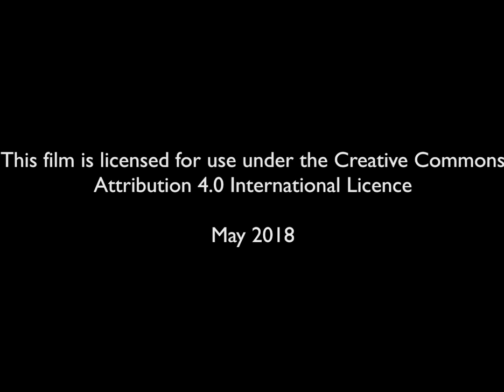Shi gnouma de bè senekela ka sôrôkofô (Information on sorghum seeds)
Episode one of a radio program series by the Africa RISING program in Bambara dialect that is spoken in southern Mali. In this episode which aired on KAFO KAN radio on 20 October 2017, farmers are being provided with relevant information about dual purpose sorghum seeds. Discussions in the episode revolve around the qualities of a good seed, climate change and seed history. This radio program was produced as part of Africa RISING activity - use of Interactive radio to scale-up agriculture and nutrition technologies in Africa RISING Mali.